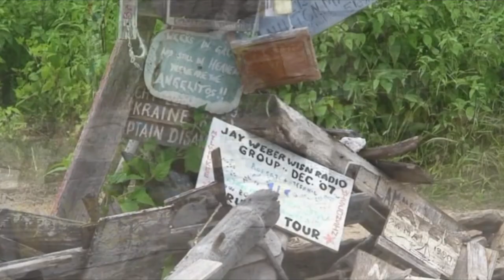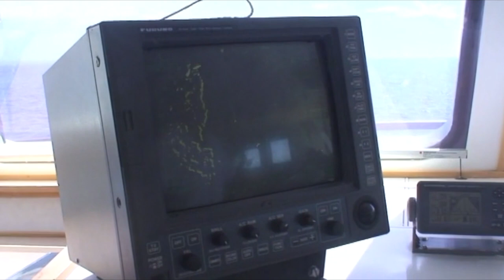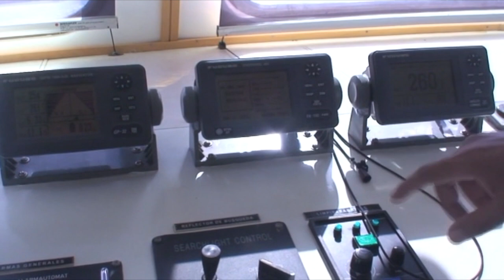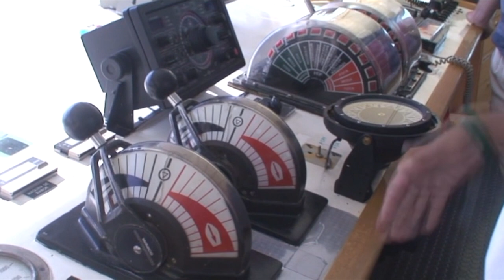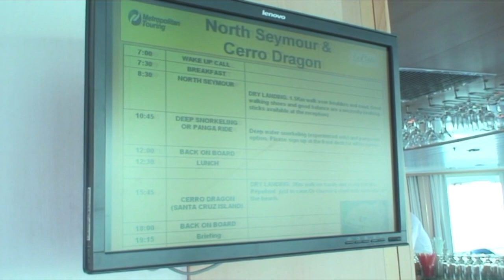Galapagos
The wildlife of the Galapagos